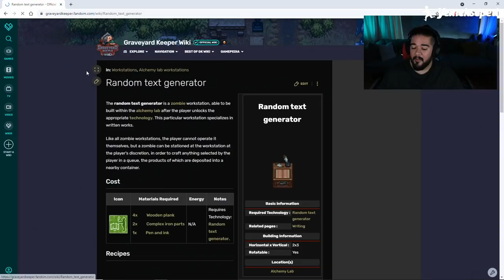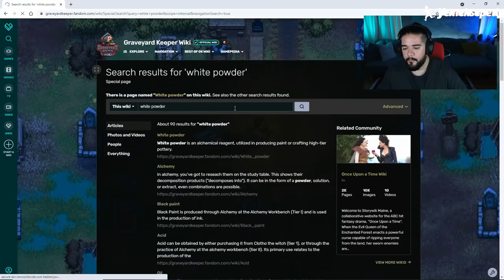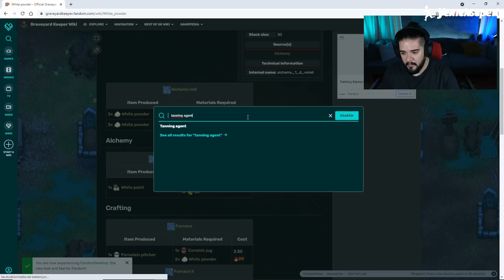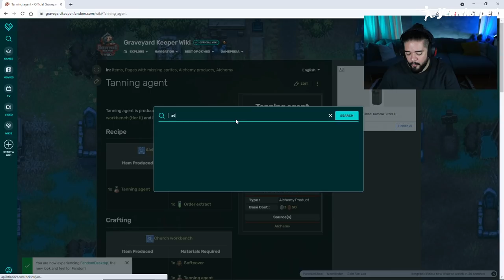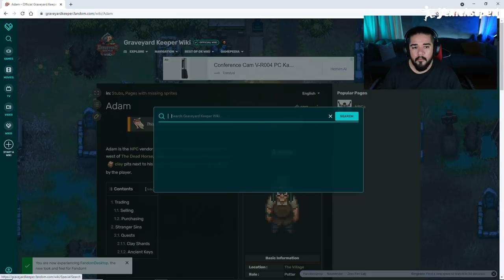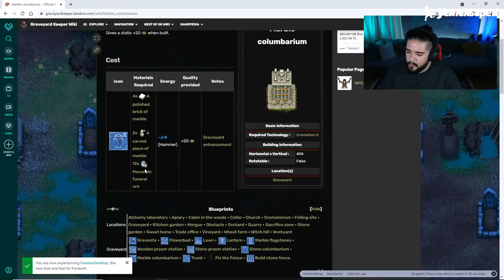MÜLTECİ KAMPI GELİŞİYOR, İSTEKLER BİTMİYOR - Graveyard Keeper #27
Mezarcılık, yamyamlık, mevzular! GRAVEYARD KEEPER ile her türlü itlik bizde.